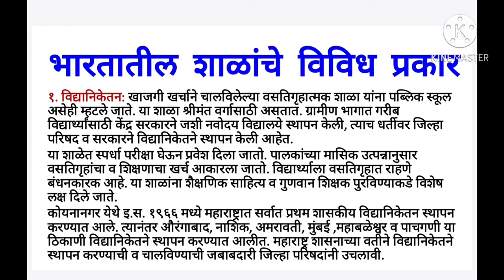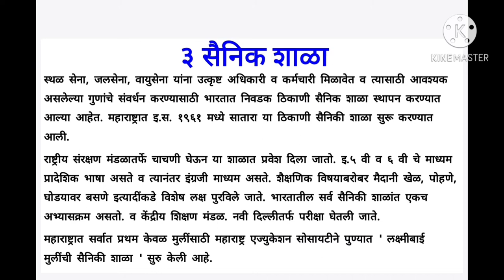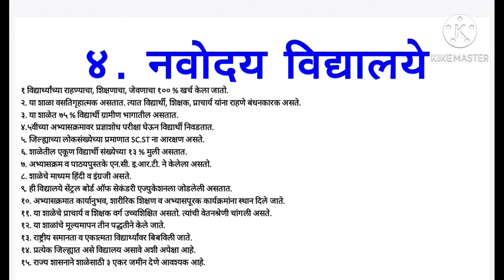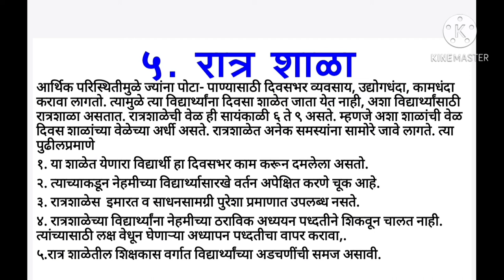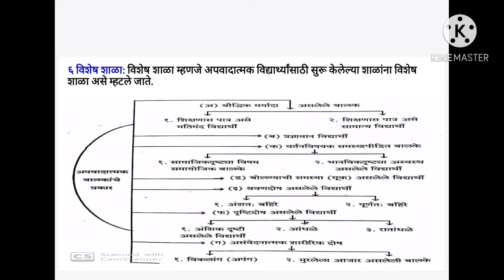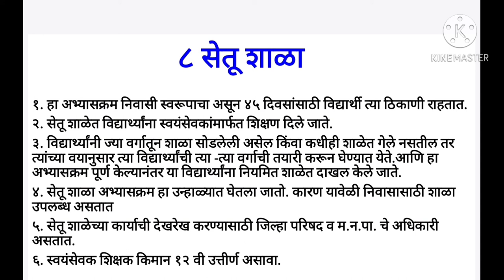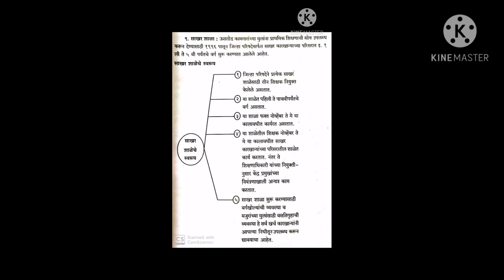डी.एल.एड. द्वितीय वर्ष (S2) शालेय संस्कृती, व्यवस्थापन, नेतृत्व व परिवर्तन २४ सावा तास आधुनिक शिक्षण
डी.एल.एड. द्वितीय वर्ष (S2) शालेय संस्कृती, व्यवस्थापन, नेतृत्व व परिवर्तन २४ सावा तास शालेय संस्कृती, व्यवस्थापन, नेतृत्व व परिवर्तन
 भारतातील शाळांचे विविध प्रकार
१. विद्यानिकेतन: खाजगी खर्चाने चालविलेल्या वसतिगृहात्मक शाळा यांना पब्लिक स्कूल असेही म्हटले जाते. या शाळा श्रीमंत वर्गासाठी असतात. ग्रामीण भागात गरीब विद्यार्थ्यांसाठी केंद्र सरकारने जशी नवोदय विद्यालये स्थापन केली, त्याच धर्तीवर जिल्हा परिषद व सरकारने विद्यानिकेतने स्थापन केली आहेत.
या शाळेत स्पर्धा परीक्षा घेऊन प्रवेश दिला जातो. पालकांच्या मासिक उत्पन्नानुसार वसतिगृहांचा व शिक्षणाचा खर्च आकारला जातो. विद्यार्थ्याला वसतिगृहात राहणे बंधनकारक आहे. या शाळांना शैक्षणिक साहित्य व गुणवान शिक्षक पुरविण्याकडे विशेष लक्ष दिले जाते.
कोयनानगर येथे इ.स. १९६६ मध्ये महाराष्ट्रात सर्वात प्रथम शासकीय विद्यानिकेतन स्थापन करण्यात आले. त्यानंतर औरंगाबाद, नाशिक, अमरावती, मुंबई ,महाबळेश्वर व पाचगणी या ठिकाणी विद्यानिकेतने स्थापन करण्यात आलीत. महाराष्ट्र शासनाच्या वतीने विद्यानिकेतने स्थापन करण्याची व चालविण्याची जबाबदारी जिल्हा परिषदांनी उचलावी.
२. केंद्रीय शाळा
अखिल भारतीय शासकीय सेवांत ( रेल्वे, पोस्ट इ. ) असलेल्या पालकांच्या बदल्या भारतात कोठेही होऊ शकतात. तेव्हा त्यांच्या पाल्यांच्या शिक्षणाची आबाळ होऊ नये म्हणून भारत सरकारने केंद्रीय शाळा स्थापन केल्या आहेत. या शाळेतील शिक्षणाचे माध्यम इंग्रजी व हिंदी असते. सर्व शाळांचा अभ्यासक्रम समान असून मध्यवर्ती माध्यमिक शिक्षण मंडळातर्फ ( दिल्ली ) अंतिम परीक्षा घेतली जाते. या शाळांचा शैक्षणिक दर्जा उच्च राहावा म्हणून शिक्षकांना उच्च वेतनश्रेणी दिली जाते. व अन्य भौतिक सुविधा दिल्या जातात
३ सैनिक शाळा
स्थळ सेना, जलसेना, वायुसेना यांना उत्कृष्ट अधिकारी व कर्मचारी मिळावेत व त्यासाठी आवश्यक असलेल्या गुणांचे संवर्धन करण्यासाठी भारतात निवडक ठिकाणी सैनिक शाळा स्थापन करण्यात आल्या आहेत. महाराष्ट्रात इ.स. १९६१ मध्ये सातारा या ठिकाणी सैनिकी शाळा सुरू करण्यात आली.
राष्ट्रीय संरक्षण मंडळातर्फे चाचणी घेऊन या शाळात प्रवेश दिला जातो. इ.५ वी व ६ वी चे माध्यम प्रादेशिक भाषा असते व त्यानंतर इंग्रजी माध्यम असते. शैक्षणिक विषयाबरोबर मैदानी खेळ, पोहणे, घोडयावर बसणे इत्यादींकडे विशेष लक्ष पुरविले जाते. भारतातील सर्व सैनिकी शाळांत एकच अभ्यासक्रम असतो. व केंद्रीय शिक्षण मंडळ. नवी दिल्लीतर्फ परीक्षा घेतली जाते.
महाराष्ट्रात सर्वात प्रथम केवळ मुलींसाठी महाराष्ट्र एज्युकेशन सोसायटीने पुण्यात ' लक्ष्मीबाई मुलींची सैनिकी शाळा ' सुरु केली आहे.
४. नवोदय विद्यालये
१ विद्यार्थ्यांच्या राहण्याचा, शिक्षणाचा, जेवणाचा १०० % खर्च केला जातो.
२. या शाळा वसतिगृहात्मक असतात. त्यात विद्यार्थी, शिक्षक, प्राचार्य यांना राहणे बंधनकारक असते.
३. या शाळेत ७५ % विद्यार्थी ग्रामीण भागातील असतात.
४.५वीच्या अभ्यासक्रमावर प्रज्ञाशोध परीक्षा घेऊन विद्यार्थी निवडतात.
५. जिल्ह्याच्या लोकसंख्येच्या प्रमाणात SC.ST ना आरक्षण असते.
६. शाळेतील एकूण विद्यार्थी संख्येच्या १३ % मुली असतात.
७. अभ्यासक्रम व पाठयपुस्तके एन.सी. इ.आर.टी. ने केलेला असतो.
८. शाळेचे माध्यम हिंदी व इंग्रजी असते.
९. ही विद्यालये सेंट्रल बोर्ड ऑफ सेकंडरी एज्युकेशनला जोडलेली असतात.
१०. अभ्यासक्रमात कार्यानुभव, शारीरिक शिक्षण व अभ्यासपूरक कार्यक्रमांना स्थान दिले जाते.
११. या शाळेचे प्राचार्य व शिक्षक वर्ग उच्चशिक्षित असतो. त्यांची वेतनश्रेणी चांगली असते.
१२. या शाळांचे मूल्यमापन तीन पद्धतीने केले जाते.
१३. राष्ट्रीय समानता व एकात्मता विद्यार्थ्यांवर बिबविली जाते.
१४. प्रत्येक जिल्ह्यात असे विद्यालय असावे अशी अपेक्षा आहे.
१५. राज्य शासनाने शाळेसाठी ३ एकर जमीन देणे आवश्यक आहे.
५. रात्र शाळा
आर्थिक परिस्थितीमुळे ज्यांना पोटा- पाण्यासाठी दिवसभर व्यवसाय, उद्योगधंदा, कामधंदा करावा लागतो. त्यामुळे त्या विद्यार्थ्यांना दिवसा शाळेत जाता येत नाही, अशा विद्यार्थ्यांसाठी रात्रशाळा असतात. रात्रशाळेची वेळ ही सायंकाळी ६ ते ९ असते. म्हणजे अशा शाळांची वेळ दिवस शाळांच्या वेळेच्या अर्धी असते. रात्रशाळेत अनेक समस्यांना सामोरे जावे लागते. त्या पुढीलप्रमाणे
१. या शाळेत येणारा विद्यार्थी हा दिवसभर काम करून दमलेला असतो.
२. त्याच्याकडून नेहमीच्या विद्यार्थ्यासारखे वर्तन अपेक्षित करणे चूक आहे.
३. रात्रशाळेस  इमारत व साधनसामग्री पुरेशा प्रमाणात उपलब्ध नसते.
४. रात्रशाळेच्या विद्यार्थ्यांना नेहमीच्या ठराविक अध्ययन पध्दतीने शिकवून चालत नाही. त्यांच्यासाठी लक्ष वेधून घेणाऱ्या अध्यापन पध्दतीचा वापर करावा,.
५.रात्र शाळेतील शिक्षकास वर्गात विद्यार्थ्यांच्या अडचणींची समज असावी.
६ विशेष शाळा: विशेष शाळा म्हणजे अपवादात्मक विद्यार्थ्यांसाठी सुरू केलेल्या शाळांना विशेष शाळा असे म्हटले जाते.
७. आश्रमशाळा :
१. आदिवासी समाजाला शिक्षणाचे महत्त्व कळणे आवश्यक आहे. त्यासाठी त्यांना उपयुक्त शिक्षण देणे आवश्यक आहे.
२. आदिवासी भागात राहणाऱ्या शिक्षकांनी प्रशिक्षण घेऊन त्यांच्या मनात शिक्षणाची गोडी निर्माण करावी.
३. आदिवासींच्या बोलीभाषेचा अभ्यास करून त्यांना लागणारी पाठ्यपुस्तके त्यांच्या भाषेत तयार करण्यात यावी.
४. आदिवासींच्या शिक्षण प्रणालीत त्यांच्या संस्कृतीचा अभ्यासक्रमात समावेश करावा.
५. आदिवासी विद्यार्थ्यांना शिक्षणासाठी शिष्यवृत्या देण्याची व्यवस्था करण्यात आली.
६. आदिवासी शिक्षण प्रणालीत व्यावसायिक अभ्यासक्रमांचा समावेश करण्यात यावा.
७. आदिवासी लोकांना बालकामगार प्रतिबंधक कायद्याची माहिती देऊन त्यांना आपली मुले शाळेत पाठवून देण्यासाठी प्रवृत्त करणे
८ सेतू शाळा
१. हा अभ्यासक्रम निवासी स्वरूपाचा असून ४५ दिवसांसाठी विद्यार्थी त्या ठिकाणी राहतात.
२. सेतू शाळेत विद्यार्थ्यांना स्वयंसेवकांमार्फत शिक्षण दिले जाते.